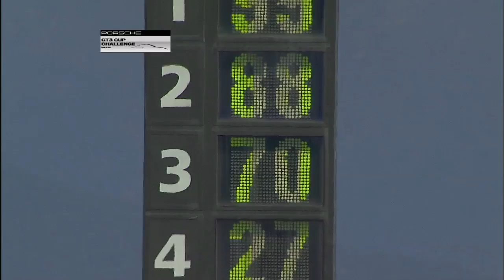2ª Etapa 2013 - Barcelona (ESP) - Cat. Cup & Challenge - Prova 4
Porsche GT3 Cup Challenge Brasil
Transmissão completa - Temporada 2013
2ª Etapa - Barcelona (Espanha)
Prova 03 - Categoria Challenge